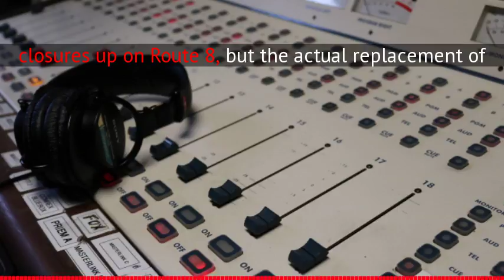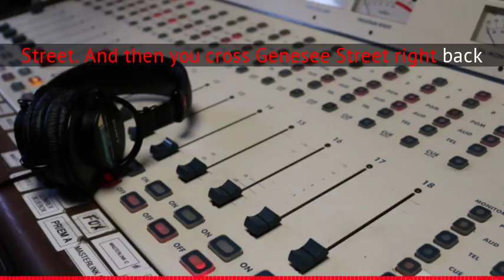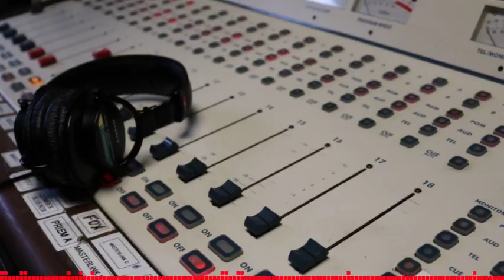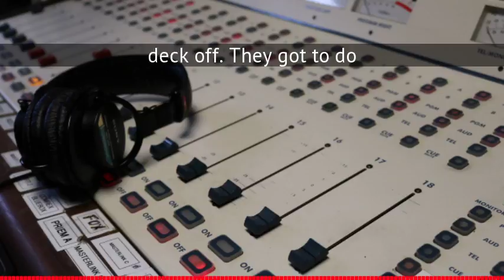Jim Piccola on Genesee Street Bridge and Other Projects Made by Headliner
Jim Piccola from the NYS DOT is on this morning to update people on the public meeting being held in New Hartford.